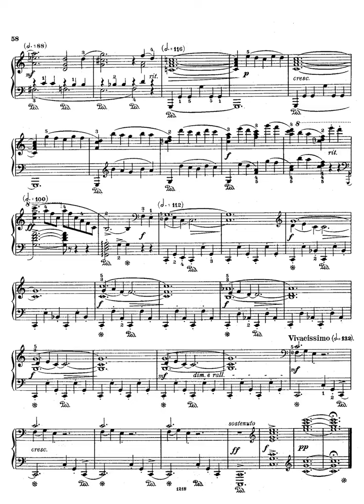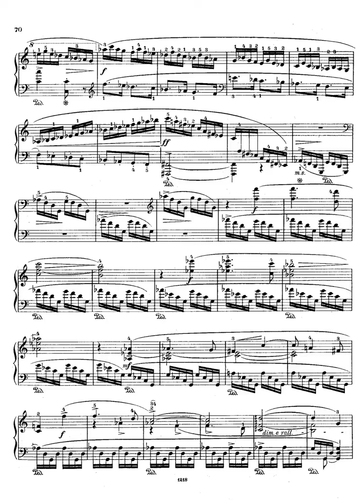longo alessandro sonate pour piano 123066